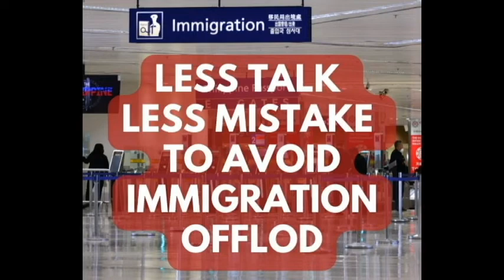LESS TALK LESS MISTAKE TO AVOID IMMIGRATION OFFLOAD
HUWAG KANG MASYADONG MAGGING MADALDAL SA HARAP IMMIGRATION OFFICER, BAKA MAGKAMALI KA NG SASABIHIN AY YUN PA ANG MAGING DAHILAN NG PAGKAKA OFFLOAD MO

"ganun kasimple yun"